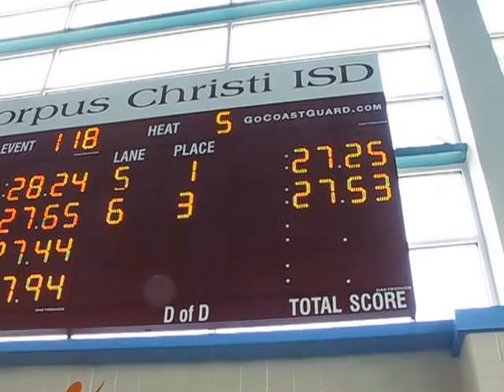2014 A Champs 50 gyors elődöntő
SCY 50FR